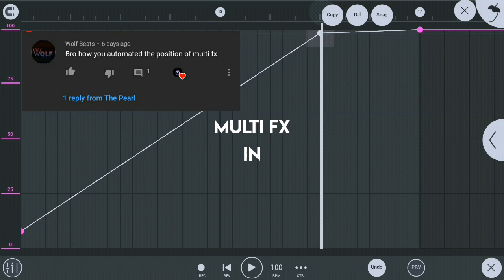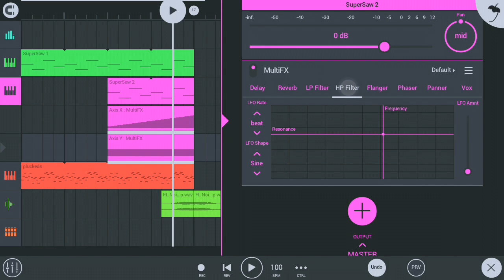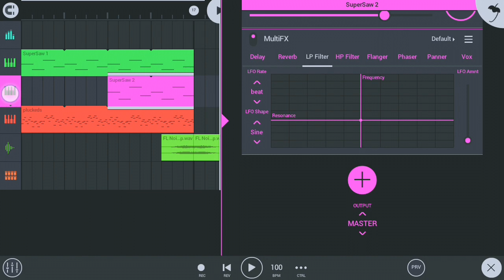How To Automate Multi FX In FL Studio Mobile 3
Hello Guys !
In This Video I Show You How To Automate Multi FX In FL Studio Mobile !